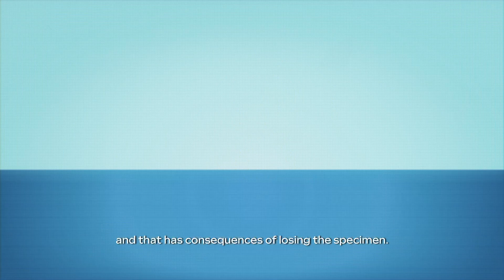Bringing Out The Best in Our Students: Making learning real through VR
Can students practise with lab equipment without actually entering a lab? Yes, with the help of virtual reality.

Teachers like Ms Malini D/O Thyagesan aim to make lessons come alive by exposing students to real-world scenarios. In this video, the Senior Lecturer at Republic Polytechnic shares how virtual reality and industry partnerships are key to making learning real.

Ms Malini is a recipient of the President’s Award for Teachers 2023. Read more about other President’s Award for Teachers recipients and finalists